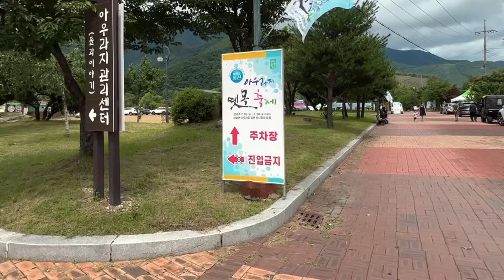정선 여량 산골아줌마는 통감자를 강판에 갈아서 감자적을 부치는데 크기도 크지만 산골의 정이 흠뻑 담겨있습니다.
정선여량 아줌마 통감자를 강판에 갈아서 감자적을 만드는데 크기도 크고 또 산골의 정이 흠뻑담겨있습니다